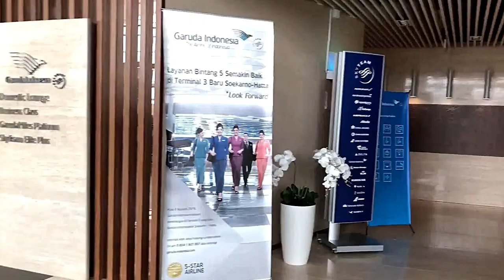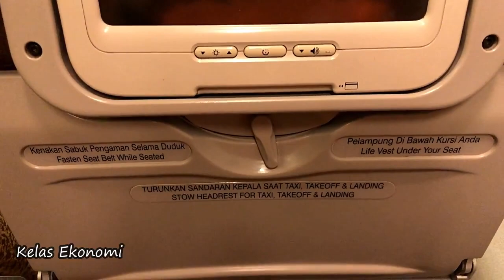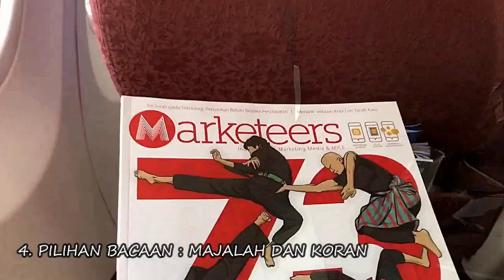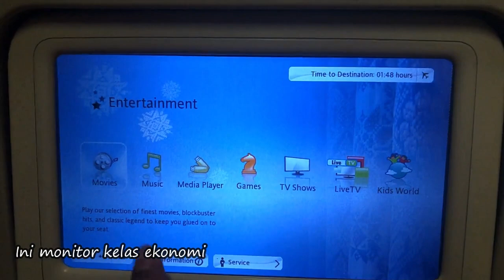B737 Garuda Indonesia | Perbandingan Ekonomi vs Bisnis | worth it nggak bayar 3 kali lipat?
Setelah sebelumnya saya membuat video tentang perbandingan kelas ekonomi vs kelas bisnis untuk penerbangan domestik Garuda Indonesia dengan pesawat berbadanlebar A330, kali ini saya melakukan review yang sama untuk tipe pesawat narrow body B737.

Semoga bermanfaat dan dapat memberikan gambaran apakah worth it membayar tiket kelas bisnis yang hampir 3 kali harga tiket kelas ekonomi untuk penerbangan domestik.

Salam
Gilbert Naibaho